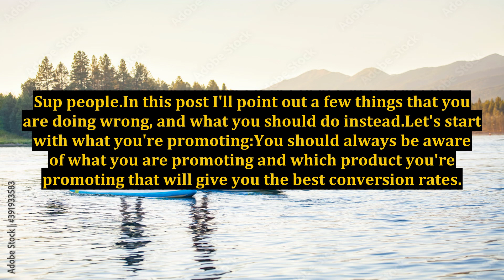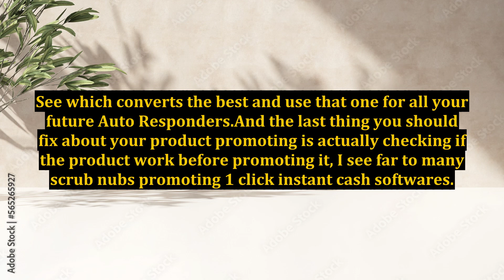Your Promoting Strategies Are Wrong And Here's Why